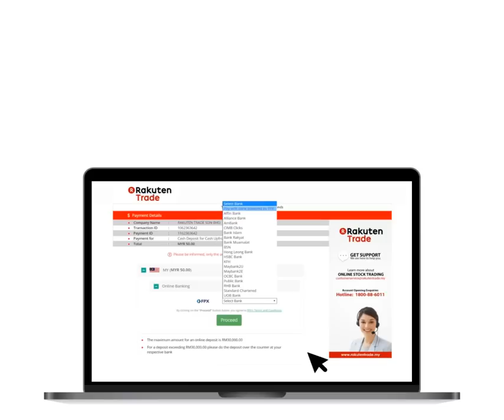Introducing Rakuten Trade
Introducing Rakuten Trade, Malaysia's First Completely Online Equity Broker!!We hold a CMSL issued by the Securities Commission Malaysia

Learn more on how to start trading online via iSPEED mobile trading platform by Rakuten Trade.